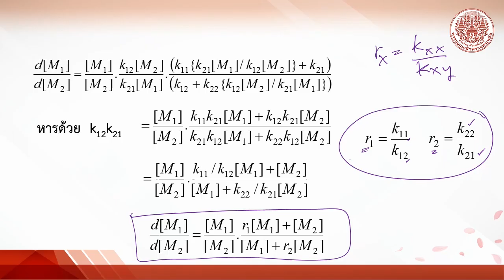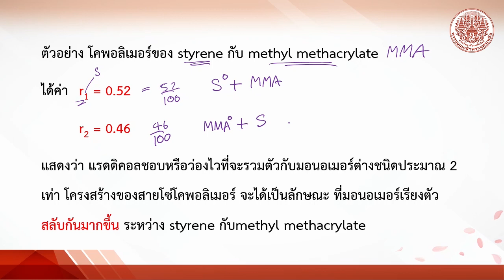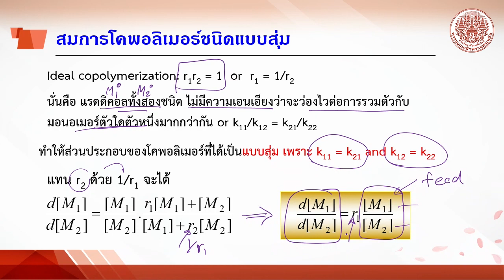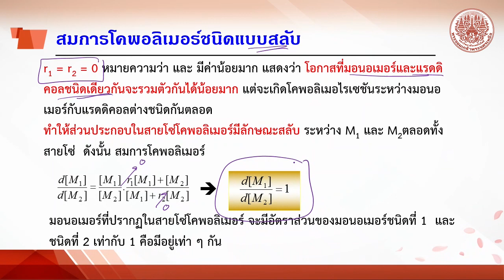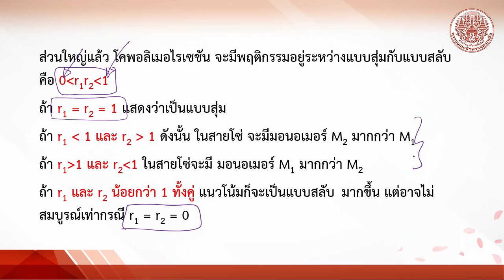5.2 reactivity ratio